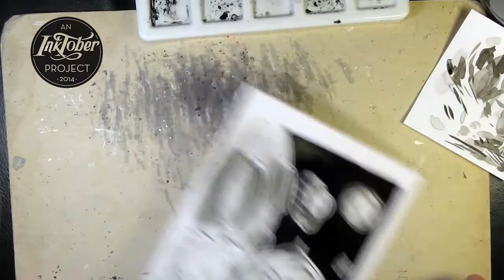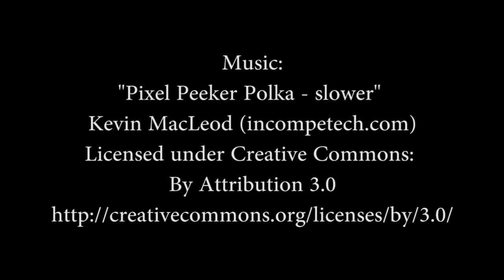InkTober Day 30: Llama in space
My InkTober adventure continues, and this is day 30 :)

This took me about 1h 20min without the sketching part.

Paper: Blue Pad, A5 170g
Ink used: Pébéo India Ink
Brush and water used for the ink washes.
I also used a Pigma Brush Pen, a Medallion Drawing Pen, a white Uni Posca Pen and white FW acrylic Ink with a dip pen for details.

Camera: Canon PowerShot SX200 IS.
Microphone: Audio-Technica AT2020+
Audio recorded and edited with: Adobe Audition CC 2014
Edited in: Adobe Premiere Pro CC 2014.

Intro made in Adobe After Effects, with the help from Ch-Ch-Check It's video tutorial "Clean Minimalist Intro"